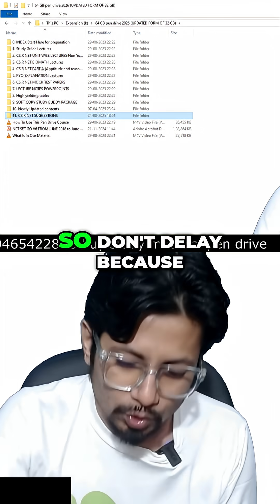Shomu's Biology study material Package Exam Prep Starts NOW!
This lecture explains Shomu's Biology study material Package  Exam Prep Starts NOW!